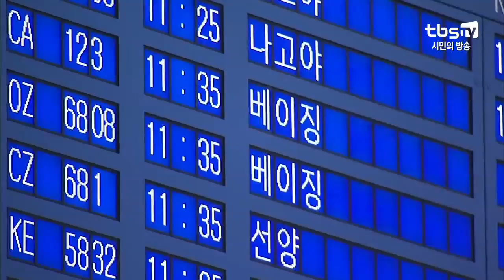[tbs] 서울 찾은 10개국 해외 여행사 “전통과 첨단 섞여 매력”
서울시의 초청을 받은 세계 10개 나라 여행사 관계자들이 서울의 주요 관광지를 답사하고 있습니다. 최근 신흥 시장으로 떠오른 인도와 몽골의 여행사도 그 대열에 합류했는데요. 이들은 첨단과 전통이 어우러진 서울의 매력을 높이 평가했습니다.